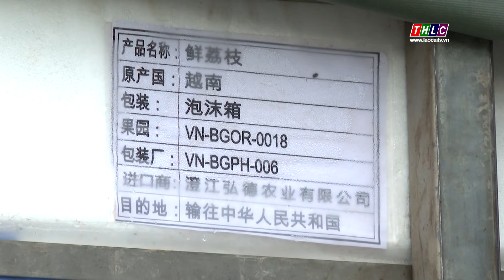Trái cây tạm dừng xuất khẩu - Thương lái tìm cách tiêu thu vải thiều| THLC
Laocaitv.vn - Sau 1 tuần được thông quan trở lại, Cửa khẩu Quốc tế đường bộ số II Kim Thành lại tạm ngừng hoạt động. Nguyên nhân là do phía Trung Quốc phát hiện vi rút Sars-CoV2 trên xe hàng của Việt Nam. Thông tin này khiến nhiều xe hàng chở quả vải thiều buộc phải quay đầu để tiêu thụ nội địa.
Đài Phát thanh - Truyền hình Lào Cai